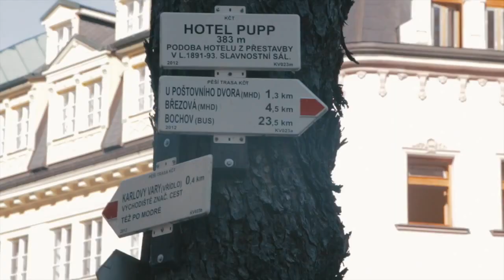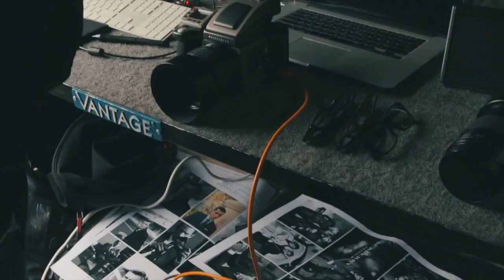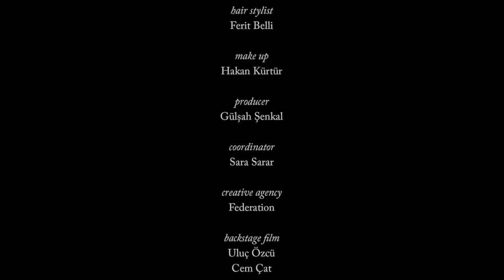Sean O'pry & Crista Cober: SARAR Fall/Winter 2015 (Backstage) HD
Video de Sean durante la grabación del Spot publicitario de "SARAR" Fall-Winter 2015.

All rights of the video belong to Sarar.